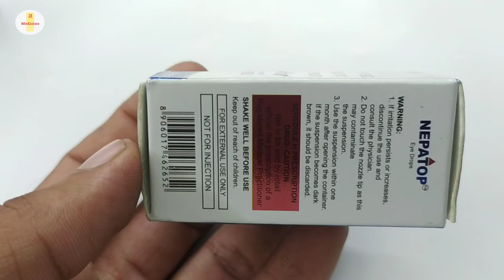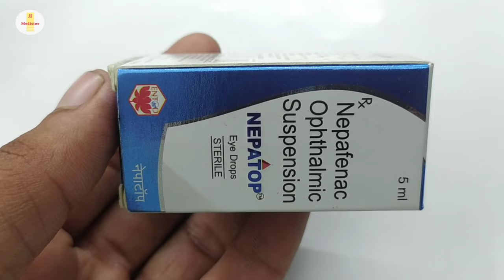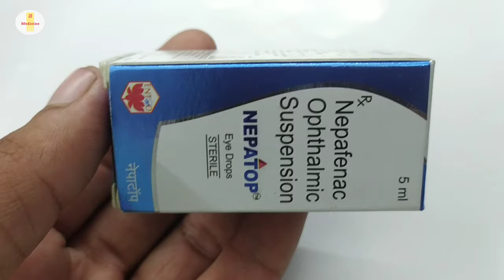Nepatop Eye Drop | Nepafenac Eye Drop | Nepatop Eye Drop Uses Benefits Dosage Review in hindi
kindly note